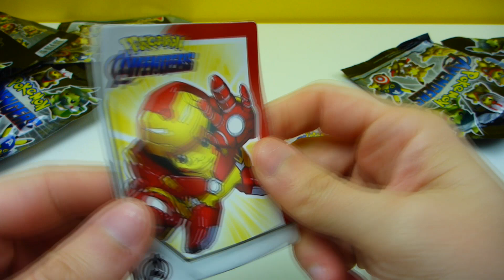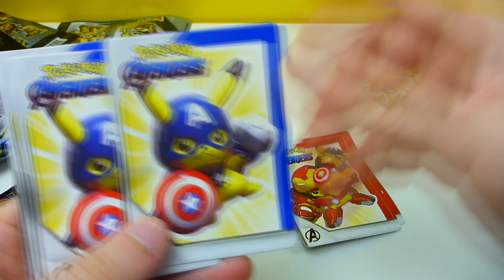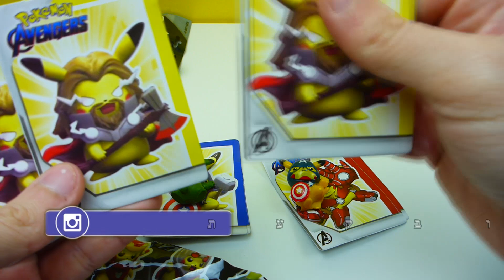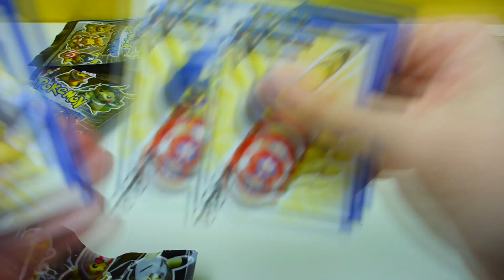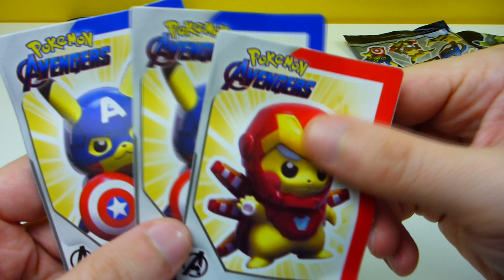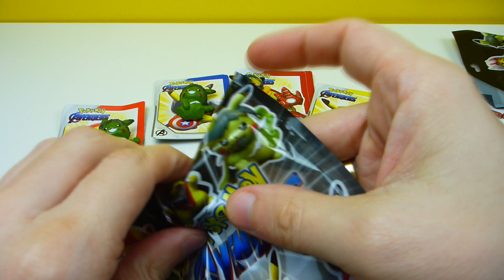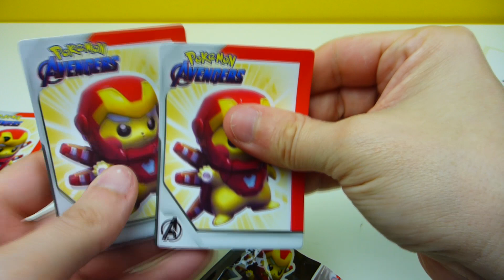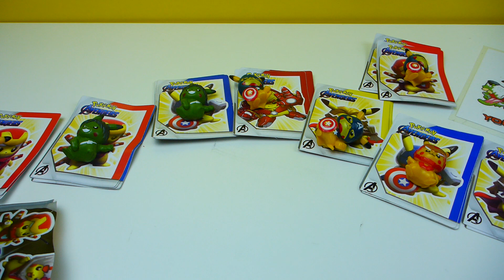פיקאצ'ו תאנוס רוצה להשמיד את היקום! שקיות הפתעה פוקימון הנוקמים (מאסטר הפוקימונים)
פיקאצ'ו ממשיך להתחפש לנוקמים וגיבורי על שקיות הפתעה פוקימון נוקמים עם דמויות וקלפים